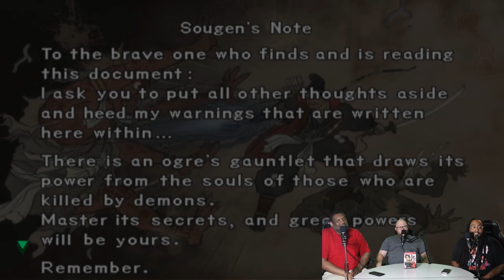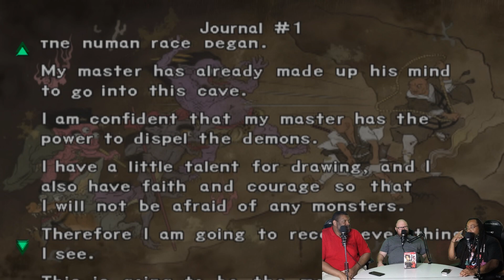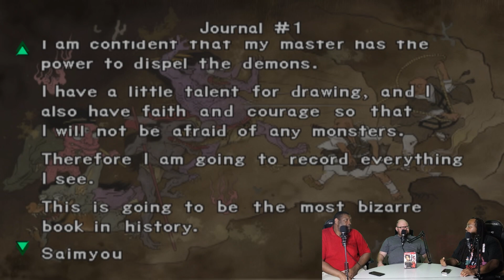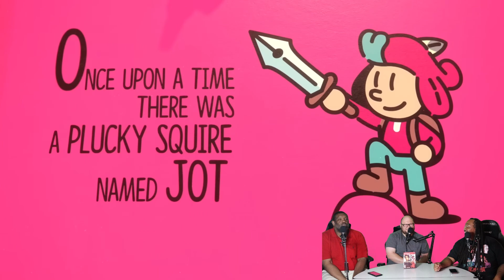#139 Winners Think Veilguard is BioWare's Last Chance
A wide variety of gaming discussions among three friends that opened an eSports Center together!